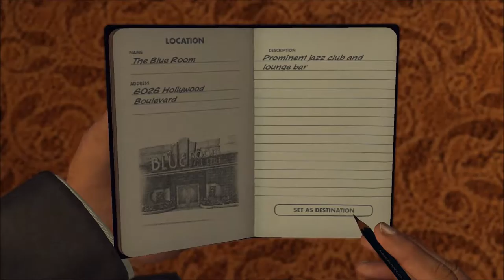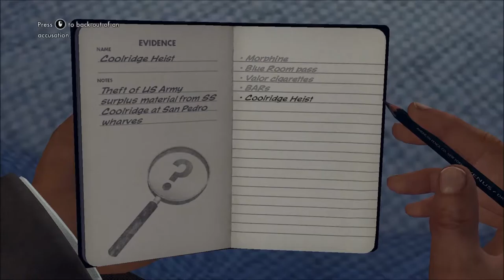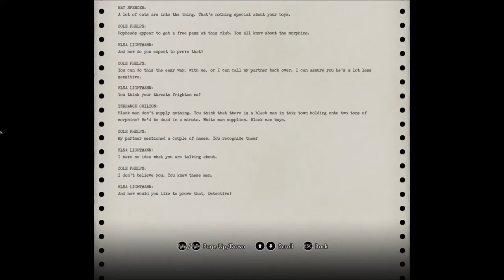Dr. Joe's LA Noire Part 36 - PLOT TWIST